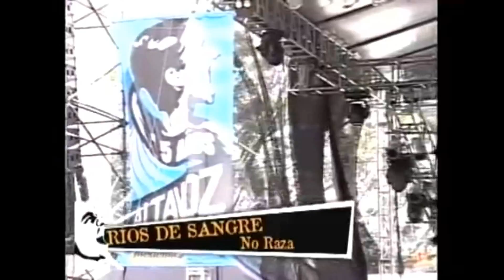No Raza - Rios De Sangre (Letra)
No Raza - Colombian Death Metal
Rios De Sangre - Guerras Ocultas